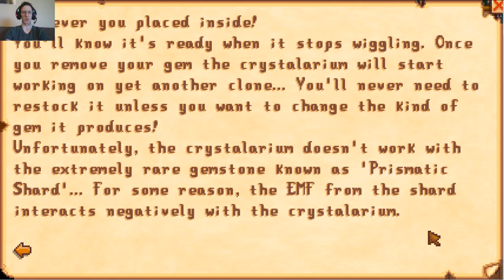Stardew Valley #42 Passing Out in the Snow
Winter is definitely a different season than the others.

Stardew Valley is a relaxing game of farming, mining, fishing, and so much more. There is so much more than farming going on though, with some sort of magic being in the world, and nature spirits.